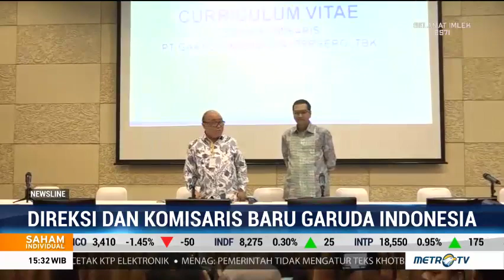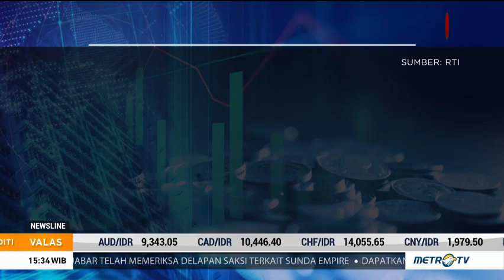Ini Direksi dan Komisaris Baru Garuda Indonesia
Rapat Umum Pemegang Saham Luar Biasa (RUPSLB) PT Garuda Indonesia memutuskan untuk mengangkat Irfan Setiaputra sebagai Direktur Utama Garuda. RUPSLB juga menunjuk Triawan Munaf sebagai Komisaris Utama Garuda.